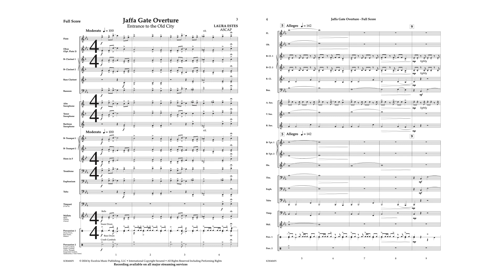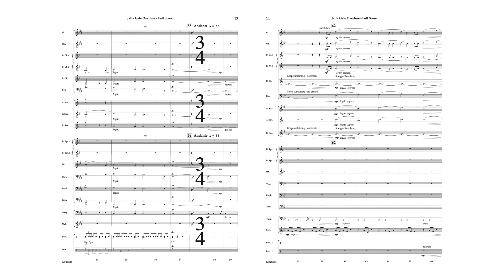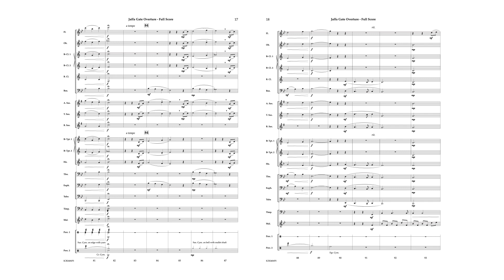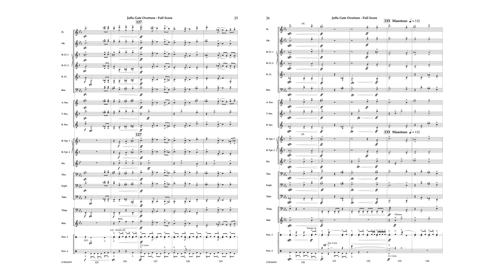Jaffa Gate Overture - Laura Estes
Jaffa Gate Overture
Laura Estes
Concert Band

Laura's music is always poignant and full of opportunities to teach across the curriculum. Jaffa Gate Overture is a wonderful new work for the contest & festival season with a simple and effective A-B-A form that will set them up for success!"